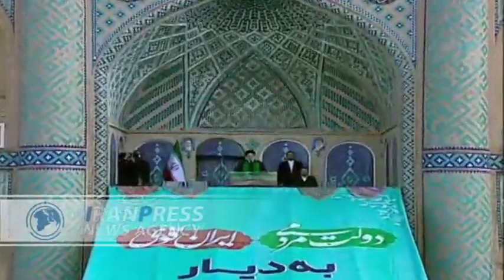Iranian women's prestigious status lies in Islamic Revolution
Iran's President during his public address in the Historic city of Yazd stressed that thanks to the blessing of the Islamic Revolution of Iran, today Iranian women enjoy a high and prestigious status in social, political, and economic affairs.